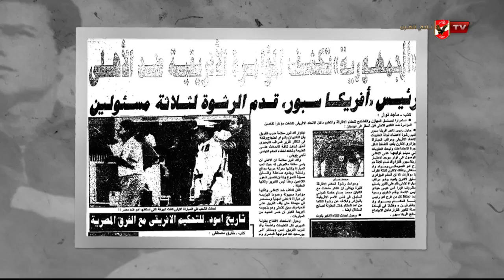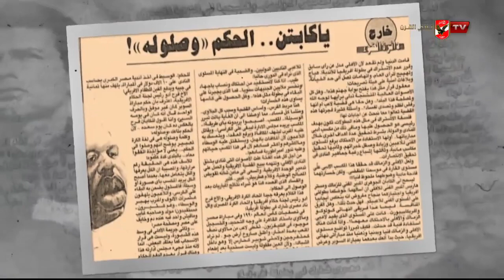حكاية قرار مجلس إدارة.. شاهد لماذا اعتذر الأهلي عن اللعب في البطولات الافريقية عام 1994 ؟!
حكاية قرار مجلس إدارة..
شاهد لماذا اعتذر الأهلي عن اللعب في البطولات الافريقية عام 1994 ؟!